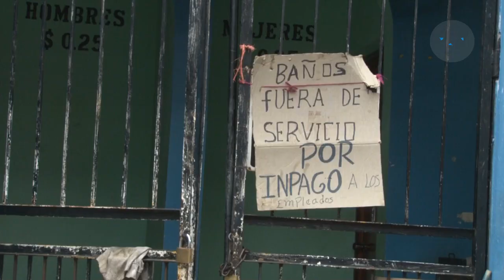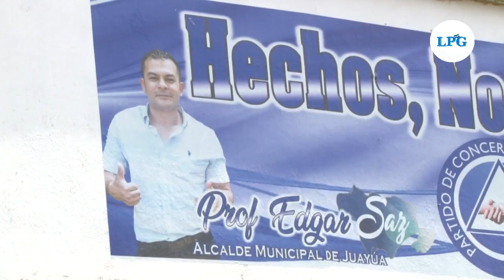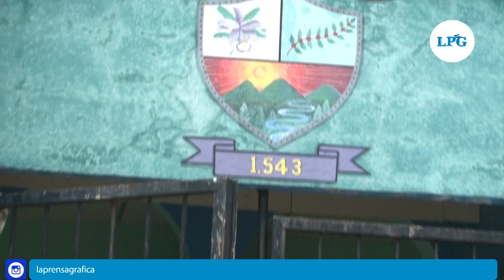Usuarios de la comuna de Juayúa, afectados por cierre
Don Lorenzo Ramírez es solo uno de los tantos usuarios que se han visto afectado ante la falta de la prestación de los servicios de la comuna de Juayúa, la cual está cerrada desde el pasado 19 de enero.

¡Visítenos!